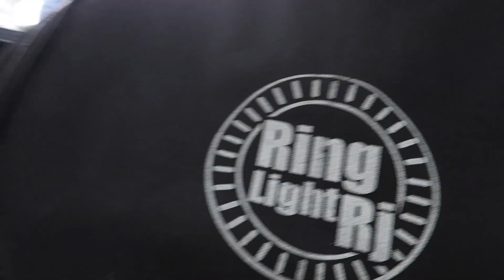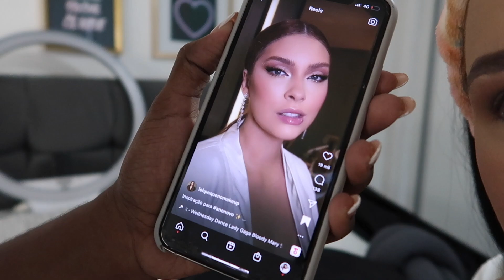ARRUME-SE COMIGO PARA MINHA FESTA DE FORMATURA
VESTIDO:
ISRAEL VALENTIM
BELEZA: @anapaula.beauty